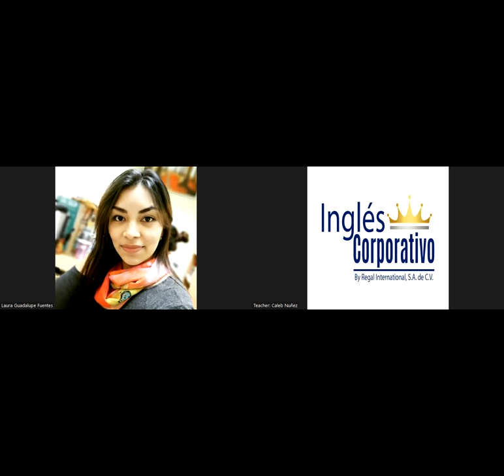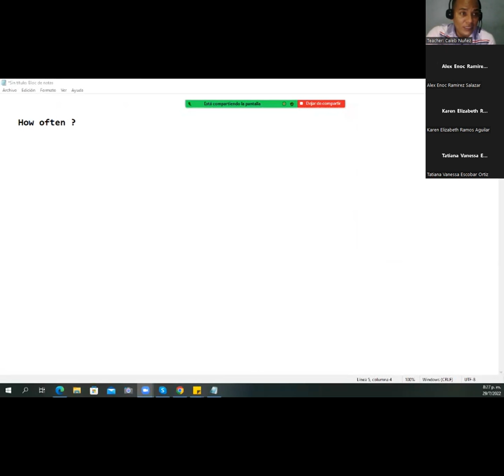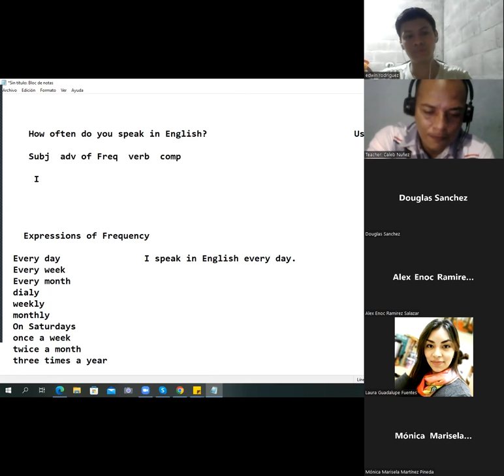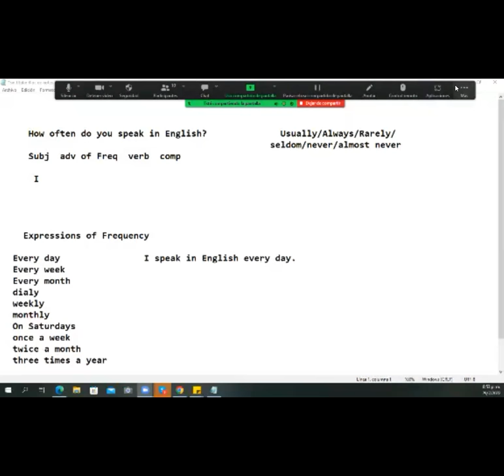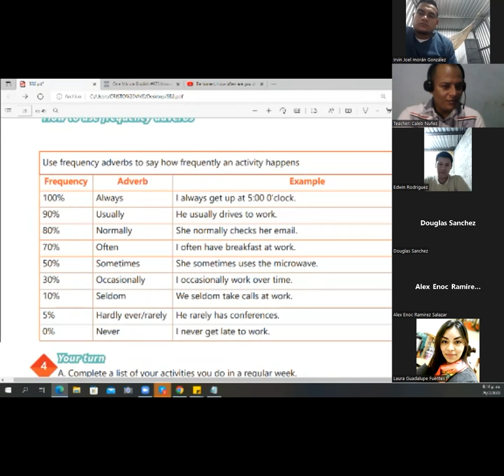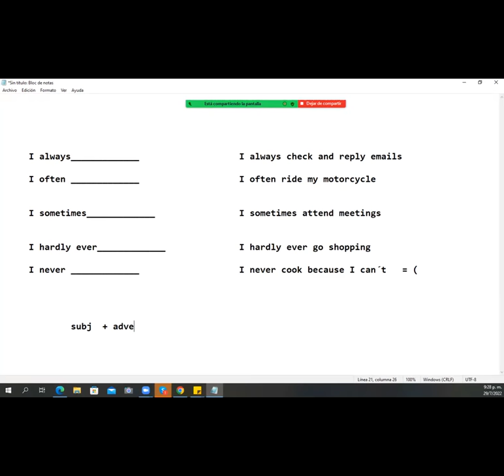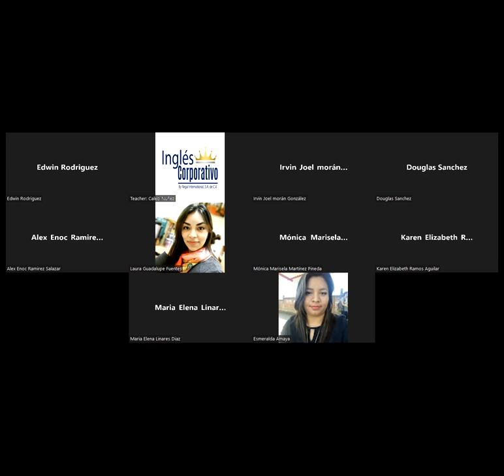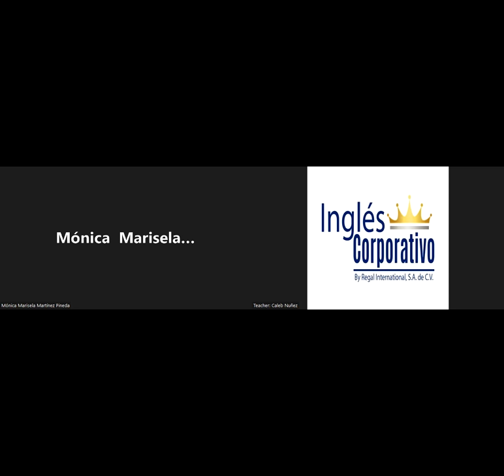Ingles Corporativo - July 29th 2022 - Simple present review and practice